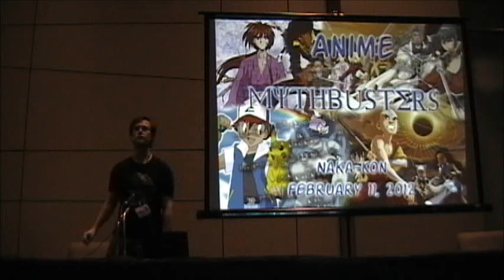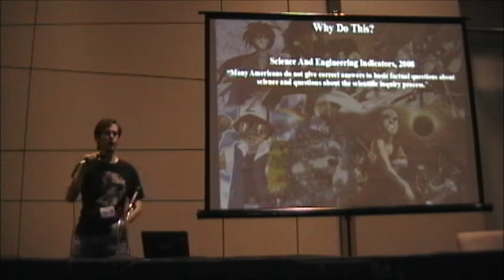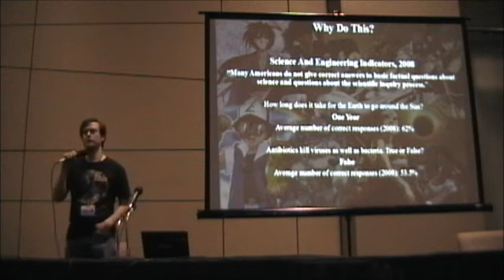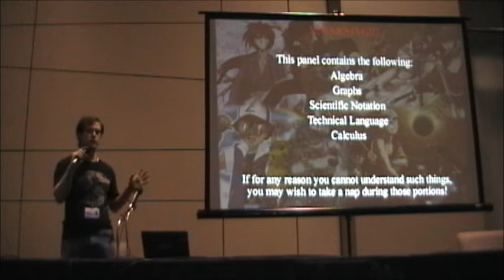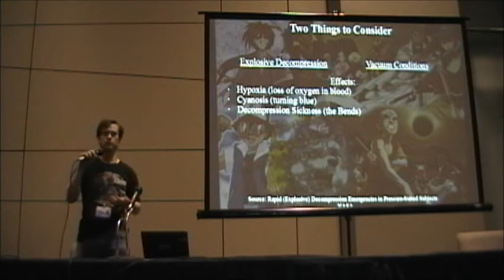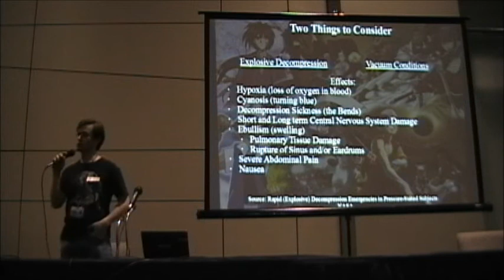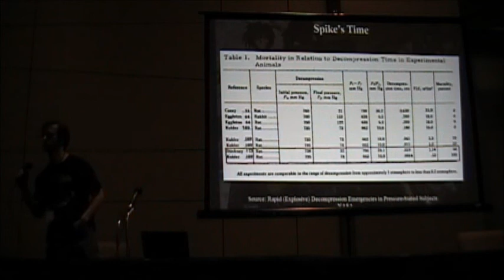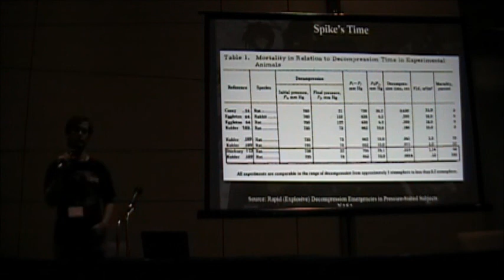Anime Mythbusters 2012 (Part 1)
This video includes the introduction to the talk and the segment "Spike in Space" which covers the effects of vacuum conditions and explosive decompression as it pertained to Cowboy Bebop.

Thanks to Scotty for filming.